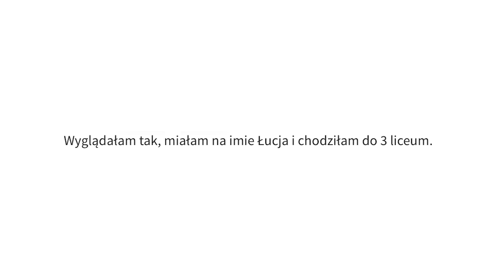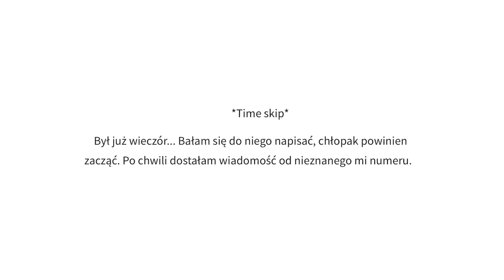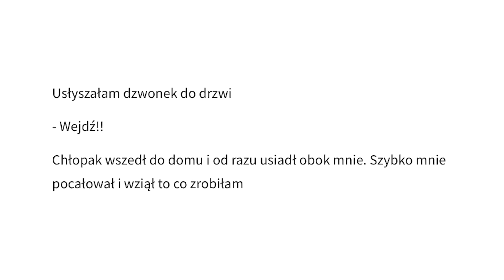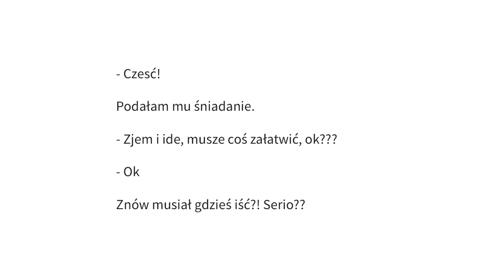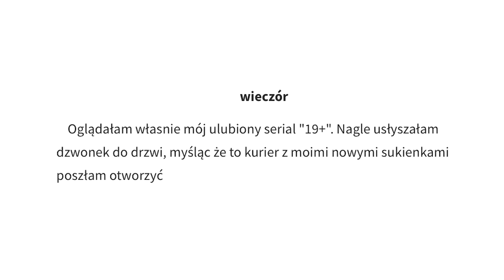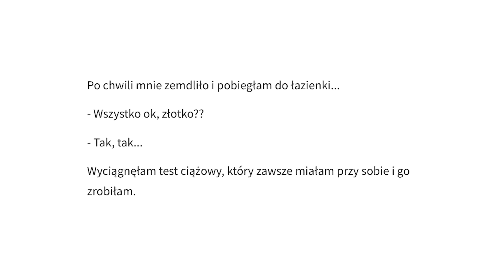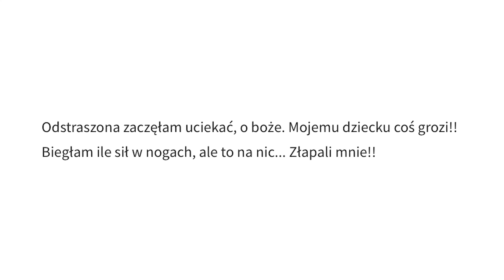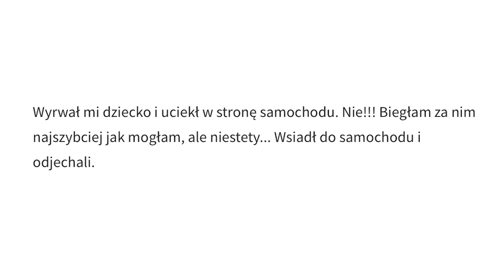Michał Szpak – ZAKOCHANY ZWYROL (fanfik część 1/2)